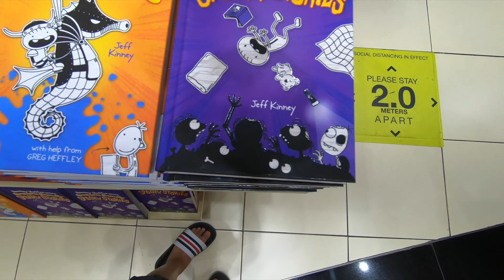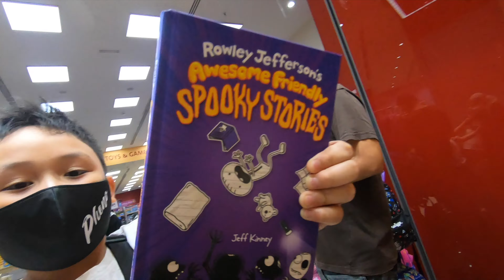Dubai STREET WALKING at night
Dubai Street and Mall during last night of Ramadan.
This is how it looks alike the street of Dubai and Mall during the last day of Ramadan.

GEAR WE USED :

Capture Camera:

= iPhone 7+